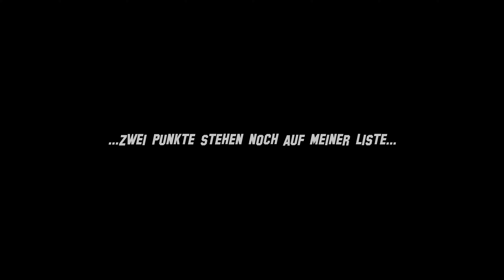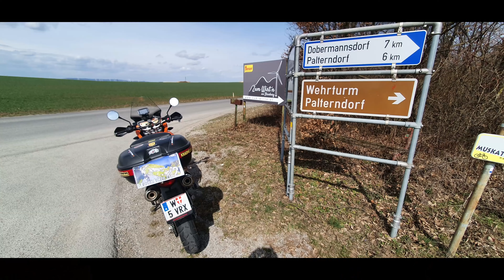Palmsonntag Passknackertour Teil 2🤩 | Saisonstart 2021 | Neue Kamera | Motovlog#24 | ADVTIME74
Weiter geht es auf meiner Ausfahrt Richtung Hainburg wo der nächste Passknackerpunkt auf mich wartet. So hätte ich mir das vorgestellt, doch es kam dann doch anders. Über ein Like würde ich mich sehr freuen. Ein Abo ist übrigens kostenlos und macht mir eine besondere Freude. Viel Spaß beim Video.

Kommunikationssystem:
Sena 30K-01 30K, Doppelpack, Schwarz
Meine Video Ausrüstung:
GoPro HERO9 Black
GoPro HERO5 Session Kamera schwarz
GoPro Pro 3,5-mm-Mikrofonadapter für HERO7 Black, HERO6 Black, HERO5 Black, HERO5 Session (Offizielles GoPro-Zubehör)
GoPro Hero3+ Black Motorsport Edition
Suptig Wasserdichte Drahtlose Fernbedienung für GoPro Hero 5/5session/4/4S/3 +/3 Sport Kamera WLAN-Fernbedienung
iSHOXS Action-Cam-Halterung Hell Rider SE
iSHOXS Shark - Universal Action-Kamera Mount (28-65mm Klemmbereich), Aluminium Klemm-Halterung für GoPro Action-Cams
SanDisk Extreme Plus microSDXC 64GB Speicherkarte
Movo GMA100 3.5mm weibliches Mikrofon-Adapterkabel
Rode smartLav+ Lavalier-Mikrofon für Smartphone/Tablet
Rode MINIFUR-LAV Fellwindschutz für Lavalier (3er-Pack)
Schnittprogramm:
MAGIX Video deluxe – 2018 Control – Das Videobearbeitungsprogramm plus Tastatur
Externes Mikrofon:
Zoom H1 Handy Recorder 24bit/96kHz inkl. 2GB microSD-Karte
Master Sound Outdoor Windscreen Muff for recorder ZOOM H1
Mein Navi:
TomTom Motorrad Navi Rider 500
Zigarettenanzünder Dual USB Ladegerät für Handys GPS Navis
Mein Motorrad:
KTM 990 ADVENTURE EFI Bj. 2006, 129.500 KM (Stand März 2021)
KTM Scottoiler Set
Kettenschmieroel Scottoil Traditional 500ml
Motorrad Reifendruckkontrollsystem
Motorradhelm SHOEI Gt Air 2 Matt Black
Motorex Power Synt SAE 10W/50 4l
Motorex Brake Fluid DOT 5.1 Bremsflüssigkeit 250ml
Motorex Hydraulic 75 Mineralöl 100 ml 2017 Reinigung & Wartung